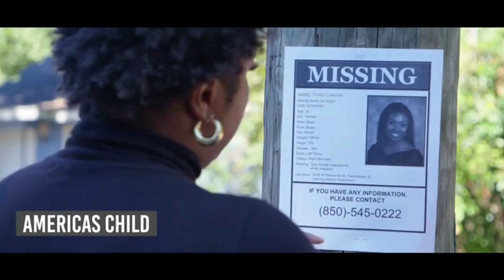M4SC2022 Film Festival - Welcome Video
The 7th Annual Miami 4 Social Change Youth Film Festival is a media empowerment and social change media platform to showcase and elevate the voices of today's youth through film, and inspire young people to create change using the art of cinema and filmmaking.

The mission of the festival is to provide an outlet for aspiring youth filmmakers to develop and screen short films using the art of filmmaking as a means to harness their creativity so our youth may inspire others while being entertained, educated, and engaged to explore pertinent social issues in our global society.

Our festival enhances Urgent Inc's mission to empower young minds to transform their communities. The transformational power of combining individual skill building. education and the arts provides youth the opportunity to learn and demonstrate new competencies while positively engaging in their community. Moreover, youth are motivated and encouraged to learn and gain the information shared throughout the festival, raise awareness around community issues and then share it with a broad audience of their peers.

Throughout the festival's offering of interactive master classes, exclusive seminars and the official youth screening. Our youth and festival goers are inspired and empowered to continue to create positive change in their communities.

For this history-defining year - our festival features 70 official screening selections, 7 master class workshops, 2 media empowerment panels and a very special feature keynote presentation.. Please sign up and register for our free masterclass workshops and more at our website below.

We hope you enjoy this year's virtual film festival!

THIS NON-PROFIT VIDEO AND OUR YOUTUBE CHANNEL IN GENERAL MAY CONTAIN CERTAIN COPYRIGHTED WORKS THAT WERE NOT SPECIFICALLY AUTHORIZED TO BE USED BY THE COPYRIGHT HOLDER(S), BUT WHICH WE BELIEVE IN GOOD FAITH ARE PROTECTED BY FEDERAL LAW AND THE FAIR USE DOCTRINE FOR ONE OR MORE OF THE REASONS NOTED ABOVE AS A NON-PROFIT EDUCATIONAL PROGRAM.